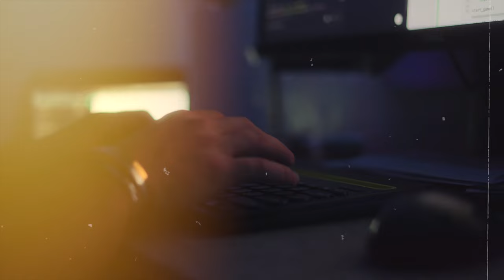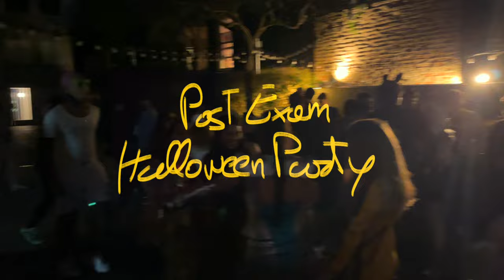Halloween & Surf - Finally a deserved Break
After a long and busy two months it's finally time to take a little break. Just a few days off and a slow week following Halloween.
It's so good to recharge but yes, busy time will come and I had to make the best of this opportunity.

Italian dreamer who is moving to the USA to chase my big dreams!

Keep Dreaming!